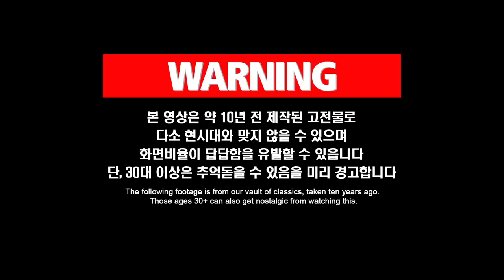백설기 7남매를 무사히 출산한 어미개가 맘껏 웃지 못하는 이유ㅣMother Dog Of 7 Pup Siblings Suffers Because Of Her Owner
오빠들의 걱정속에 7남매를 무사히 출산한 사모예드 희야
안심하는 것도 잠시, 오빠들 표 저 세상 산후조리와 육아가 시작되는데..

애니멀봐와 한배타고⛵